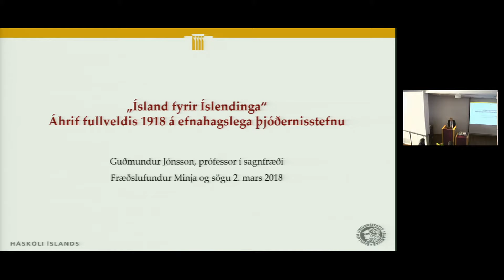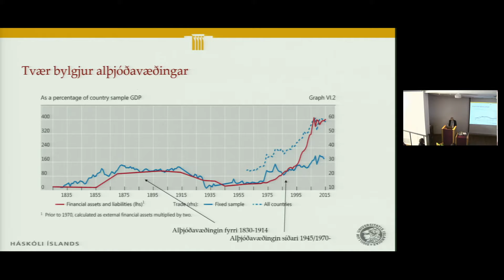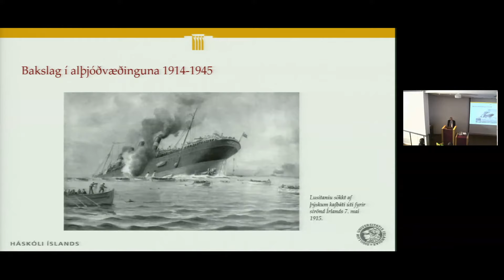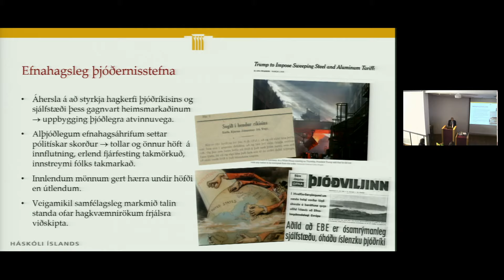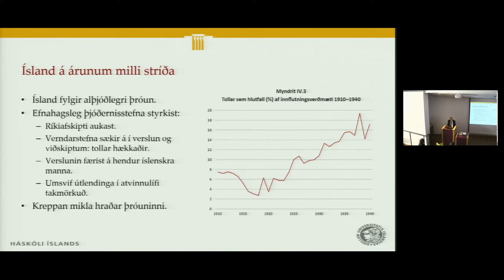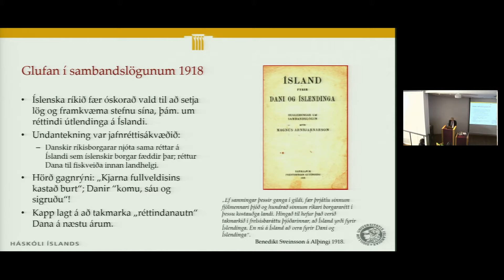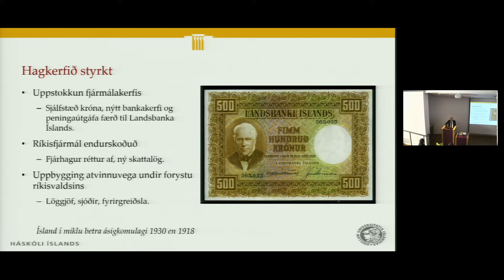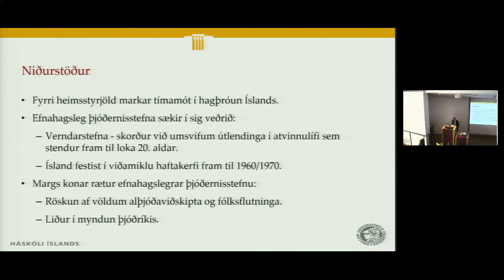„Ísland fyrir Íslendinga“: Áhrif fullveldis 1918 á efnahagslega þjóðernisstefnu. Guðmundur Jónsson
Hádegisfyrirlestur á vegum Minja og sögu.
Þjóðminjasafn Íslands föstudaginn 2. mars 2018.
Fyrirlesari er Guðmundur Jónsson prófessor í sagnfræði.